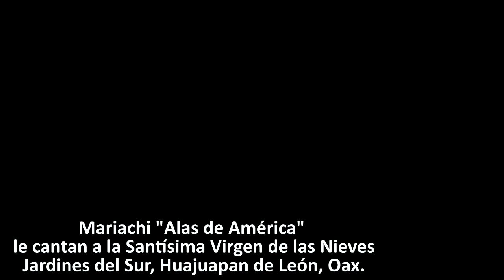Le cantan a la Santísima Virgen de las Nieves, patrona de los mixtecos, Mariachi "Alas de América"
El Mariachi "Alas de América" le cantan a la Santísima Virgen de las Nieves, patrona de los mixtecos y de la Diócesis de Huajuapan de León
Imagen que se encuentra en la iglesia de Nuestra Señora de las Nieves, en Jardines del Sur, Huajuapan de León.